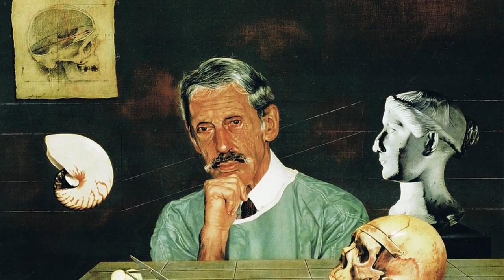Dosis del Palacio: Sala de cirugía reconstructiva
¿Has visitado la perturbadora sala de cirugía reconstructiva del Palacio de la Escuela de Medicina? Te contamos la historia de una estrecha relación entre dos importantes personajes que intercambiaron grandes pasiones